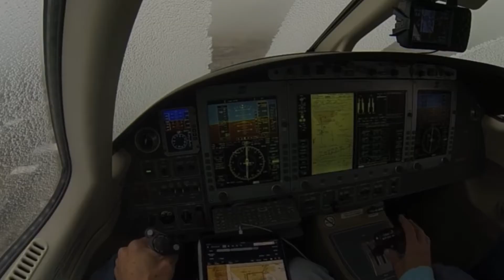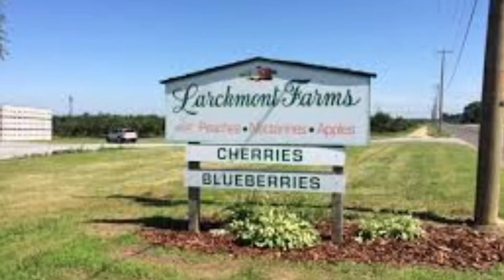How Artificial Snow is Made!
In the early 1940s, a Canadian researcher by the name of Dr. Ray Ringer accidentally created snow. Ringer was working with a team of scientists who were studying the effects of Rime Ice on jet engines when this happy accident happened. Their attempt to reproduce a natural weather occurrence led to the discovery of creating man-made snow, but what followed would change the world as we know it.

Keep watching to see how Artificial Snow is made and the secrets of what methods are used!

Inspired by Factora, How It's Made, and Science Channel.

Inspired by How Ski Resorts Make Fake Snow
Inspired by Making Snow for the Olympics | National Geographic
Inspired by Why are snowflakes like this?
Inspired by Something weird happens when you keep squeezing
Inspired by Beijing Winter Olympics: The Logistics of Making Fake Snow | WSJ